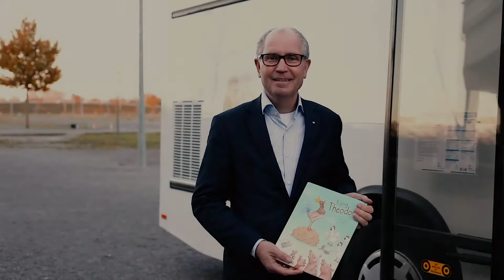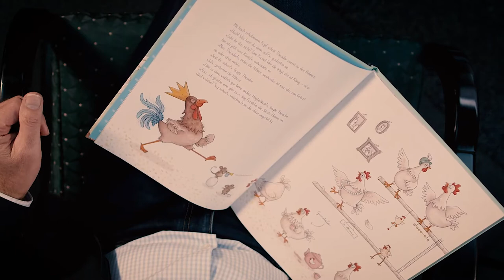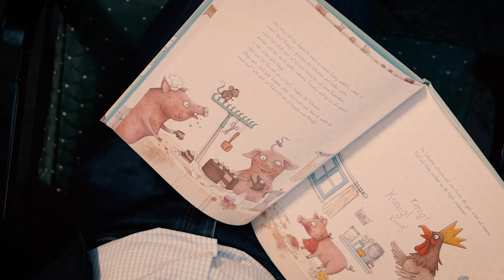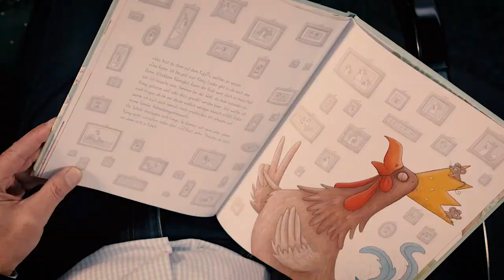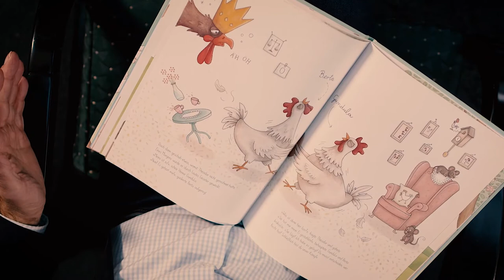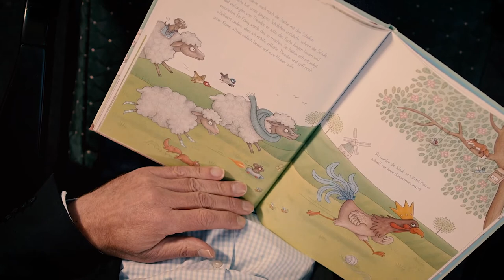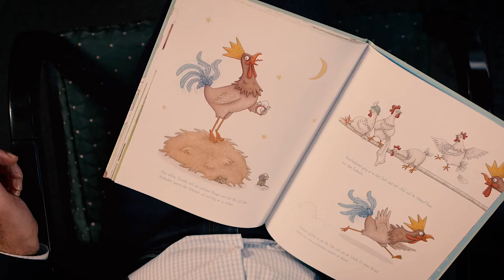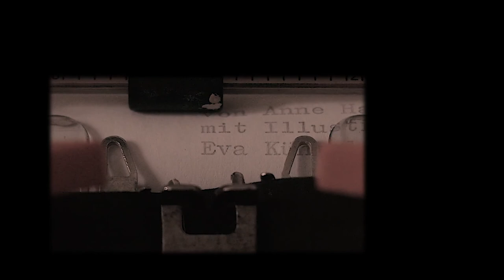Zum König Theodor: Gelesen von Manfred Müller - Vorlesetag 2020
Zum König Theodor: Gelesen von Manfred Müller, Landrat a.D.

Titel: König Theodor
Autorin: Anne Hassel
Illustration: Eva Künzel
Verlag: Alibi Verlag GmbH

Vorlesen heißt, gemeinsam Neues zu entdecken und zu lernen, einander
zu verstehen. Außerdem hat Vorlesen auch immer etwas mit Nähe zu
tun. Wir sitzen zusammen und tauschen uns aus. Leider ist genau das
in diesem Jahr nicht möglich. Deswegen kommt der Vorlesetag 2020
zu Ihnen und euch nach Hause – auf das heimische Sofa oder sogar
mit in den Bus oder die Bahn: Gäste und bekannte Gesichter aus dem
Bücherbus lesen in diesem Jahr per Video vor. Diese können ab dem
offiziellen Vorlesetag am 20. November auf der Internetseite des Kreises
Paderborn, sowie auf dem Youtube- und Instagram-Kanal des Kreises
angesehen werden.

Vom Kinderbuch bis zum persönlichen Buchtipp ist für jedes Alter etwas dabei. Als Vorleser unterstützen u.a. der Geschäftsführer des SC Paderborn 07, Martin Hornberger mit Maskottchen Holli, der neue Landrat Christoph Rüther und sein Vorgänger Manfred Müller die Aktion.

„Europa und die Welt“ lautet das Motto des diesjährigen bundesweiten Vorlesetages. Zusammen mit den kleinen und großen Zuhörern beschäftigen wir uns mit den Themen Vielfalt, Toleranz, Demokratie und Antirassismus. Natürlich können alle vorgestellten Medien später im Bücherbus ausgeliehen und zu Hause genossen werden!

Der Bundesweite Vorlesetag ist seit 2004 Deutschlands größtes
Vorlesefest und eine gemeinsame Initiative von DIE ZEIT, Stiftung Lesen
und Deutsche Bahn Stiftung.

Gefördert vom
Bundesministerium für Familie, Senioren, Frauen und Jugend:

In Kooperation mit und Dank freundlicher Unterstützung durch:
Förderverein "Der Bücherbus e.V"